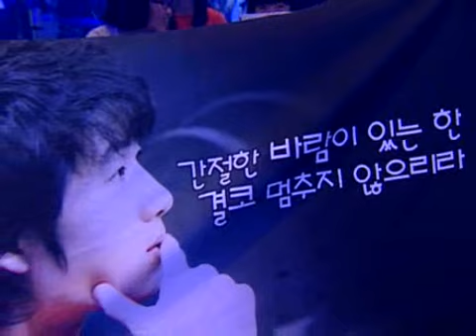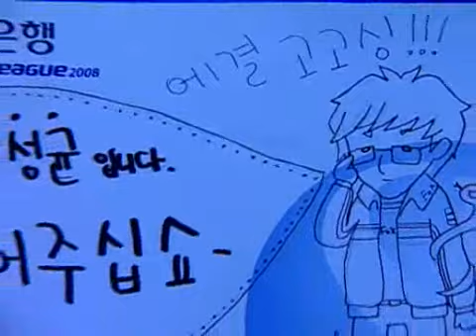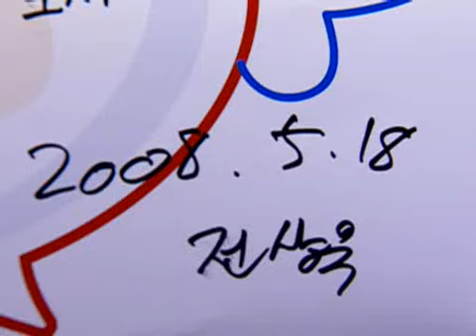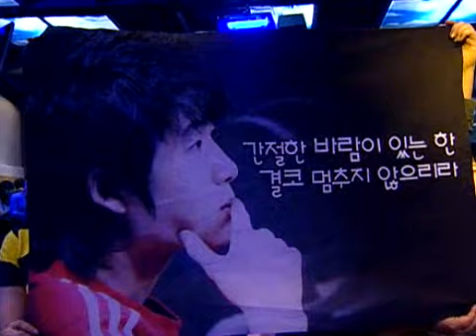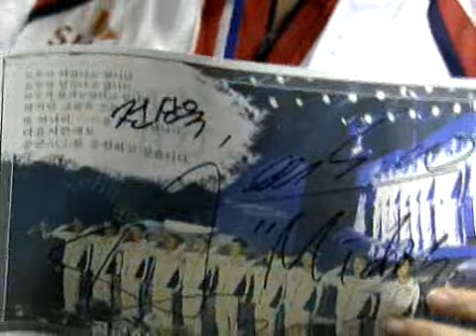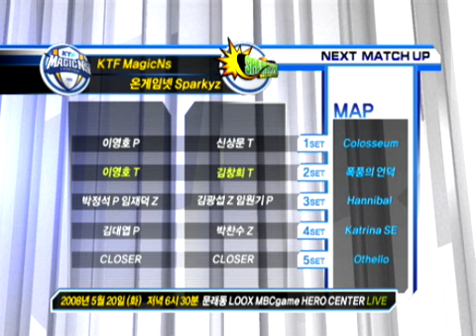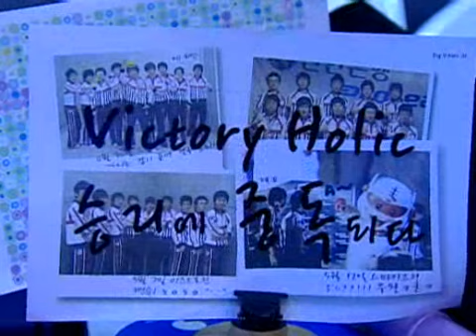Mind vs Midas [18 May, 2008] 4set @ Proleague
Mind
(White Terran) WeMade FOX
.vs
Midas
(Orange Terran) SKTelecom T1

Map : Othello